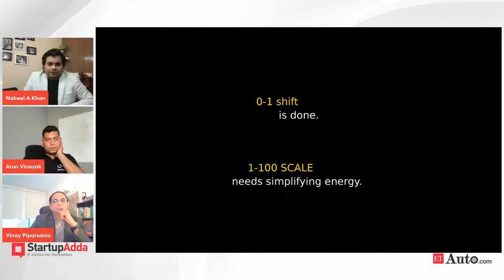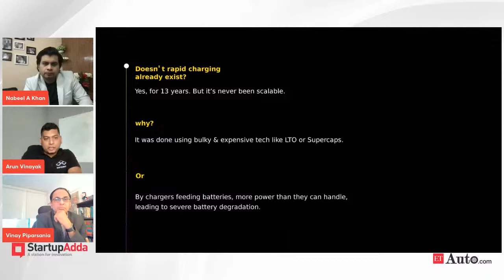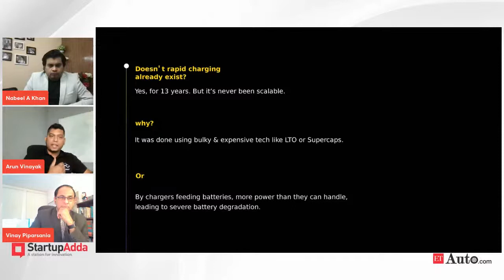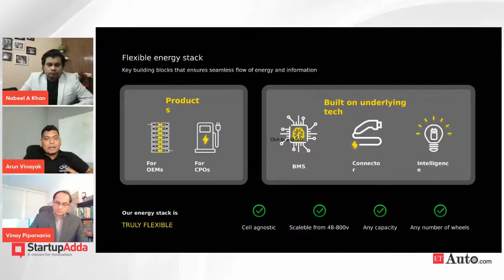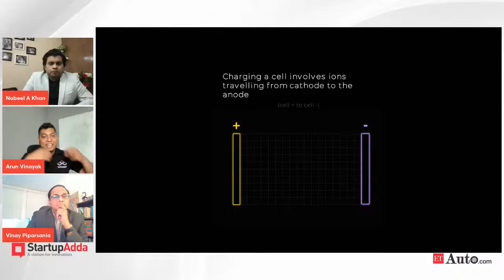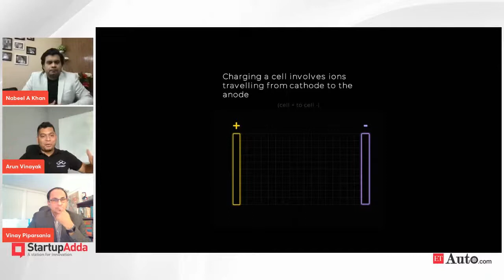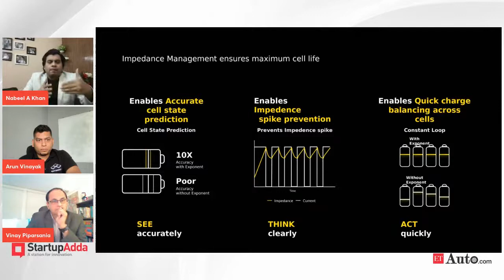How this startup aims to make rapid charging truly scalable?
Founded in 2020 by former Ather Energy executives Arun Vinayak and Sanjay Byalal, Exponent Energy is a startup developing fast-charging battery and charger technology for electric vehicles. The Bengaluru-based startup has built a battery pack and charging station that together unlock a 0 to 100% rapid charge within 15 minutes. It has also raised about USD 6 million funding so far. In today's episode Arun Vinayak will talk about product strategy and ultra-fast charging solutions for EVs in India.